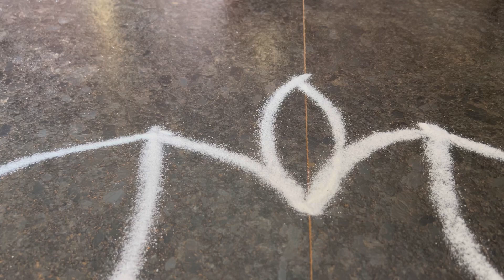Daily kolam ( simple and New) (5X3) || Nilla rangoli and madithottam